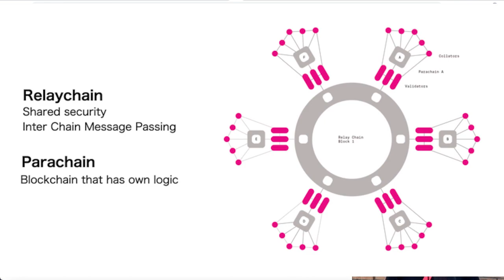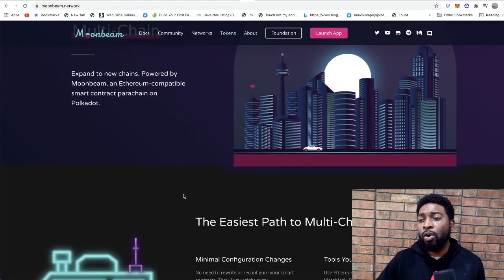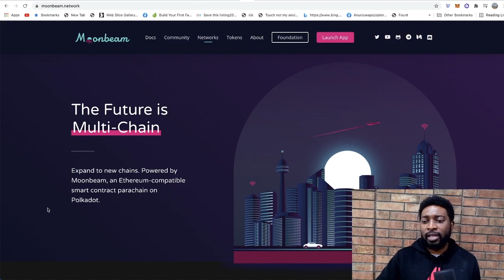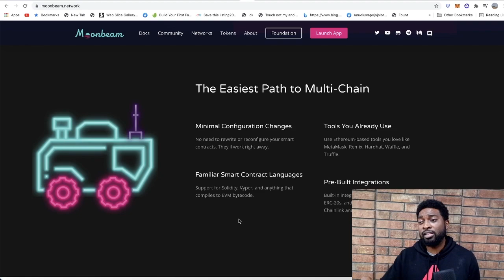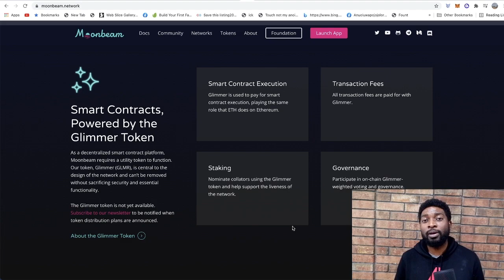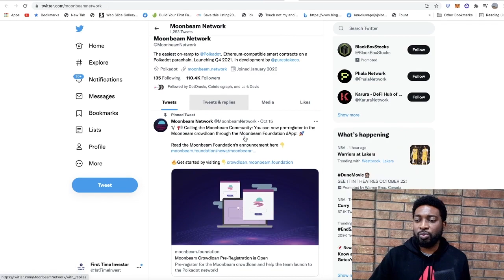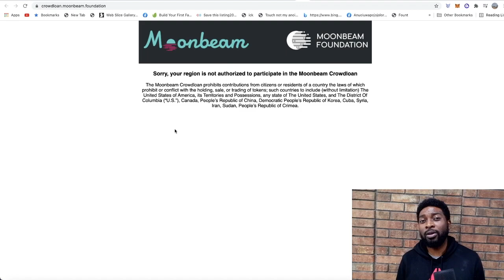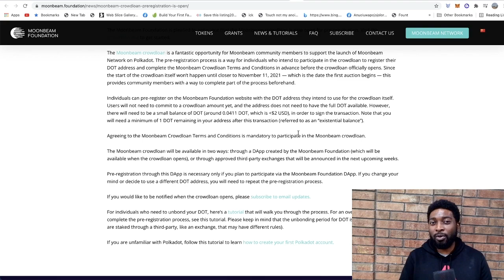MoonBeam is An Exciting 100X Project 🔥 - What You Need to Know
MoonBeam is an Ethereum Compartible Polkadot Parachain and has begun registrations for its parachain auction.